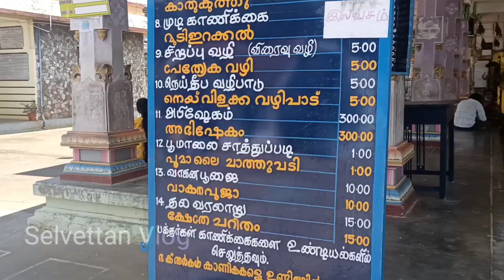soolakkal mariamman temple Malayalam / സൂലകൽ മാരിയമ്മൻ ക്ഷേത്രം മലയാളം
400 വർഷങ്ങൾ പഴക്കമുള്ള ഈ ക്ഷേത്രം അംബികാ ദേവിയാണ്, കൊങ്ങുനാട്ടിലെ ഏറ്റവും പ്രധാനപ്പെട്ട മാരിയമ്മൻ ക്ഷേത്രങ്ങളിൽ ഒന്നാണ് ഇത്. സ്വയംഭൂ മൂർത്തിയാണ് പ്രതിഷ്ഠ. വിഗ്രഹത്തിൽ ഒരു പശുവിന്റെ കുളമ്പ് മൂലമുണ്ടായ ഒരു വടുണ്ട്. ഐതിഹ്യമനുസരിച്ച്, സമീപ പ്രദേശമായ വേലായുധംപാളയം എന്ന ഗ്രാമത്തിലെ പശുക്കൾ ഈ പ്രദേശത്ത് മേയുന്നുണ്ടായിരുന്നു. പശുക്കൾ നൽകുന്ന പാലിന്റെ അളവ് ക്രമാനുഗതമായി പശുക്കളായി കുറയുന്നതായി ഗ്രാമവാസികൾ നിരീക്ഷിച്ചു. അതിനാൽ കർഷകർ അതിന്റെ പിന്നിലെ കാരണം കണ്ടെത്താൻ തീരുമാനിച്ചു, പശുക്കൾ ഒരു പ്രത്യേക സ്ഥലത്ത് പാൽ ഒഴിക്കുന്നതായി അറിഞ്ഞു. അവർ പശുക്കളെ ഓടിച്ച് ഓടിച്ചപ്പോൾ, ഒരു പശുവിന്റെ കാൽ കുറ്റിക്കാട്ടിൽ കുടുങ്ങി, പശു അതിൽ നിന്ന് കാലെടുത്തപ്പോൾ, പശു കാരണം സംഭവിച്ച ചെറിയ ന്യൂനതയിൽ നിന്ന് പെട്ടെന്ന് സ്വയംഭൂ പ്രത്യക്ഷപ്പെട്ടു. പശുവിന്റെ ഉടമയുടെ സ്വപ്നത്തിൽ വന്ന അമ്പൽ അവൾക്ക് ഒരു ക്ഷേത്രം പണിയാൻ നിർദ്ദേശിച്ചു. തുടർന്ന് ക്ഷേത്രം പണിതു.

Palakkad to sulakkal 42km
kozhinjampara to sulakkal 26km